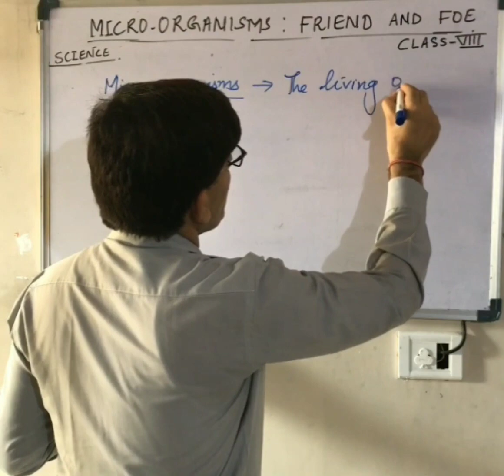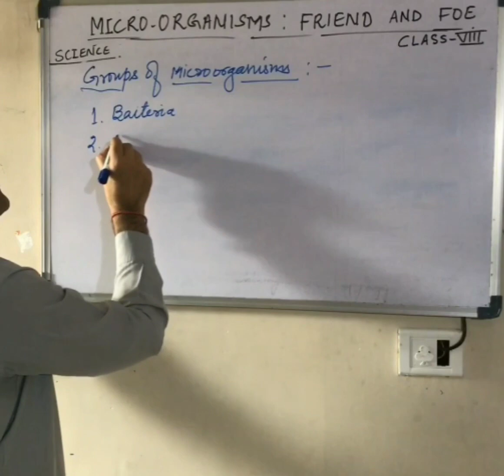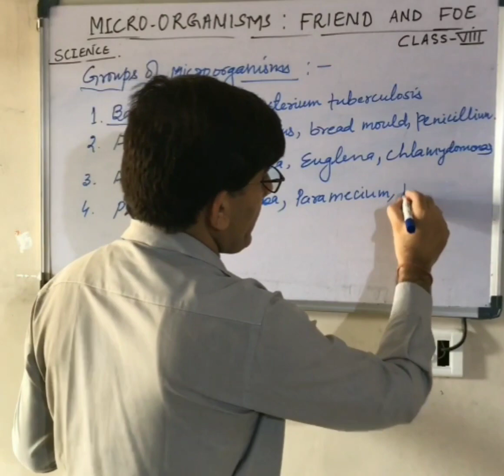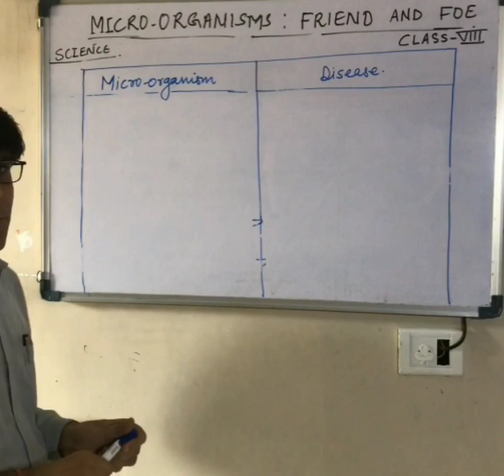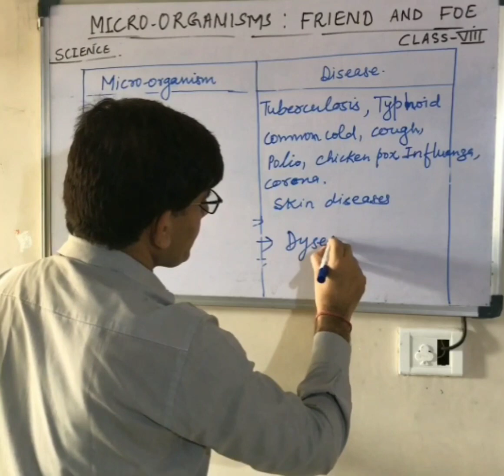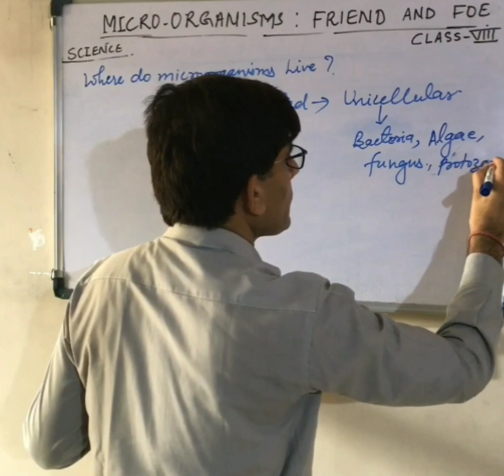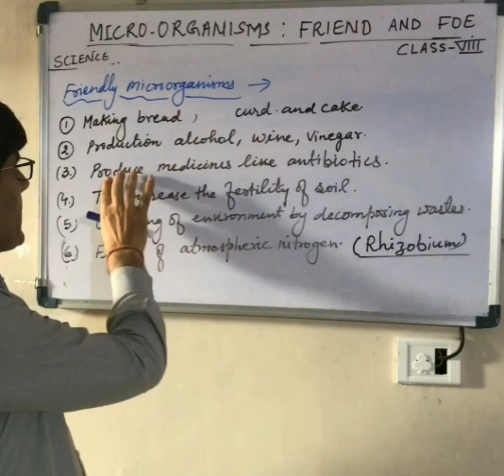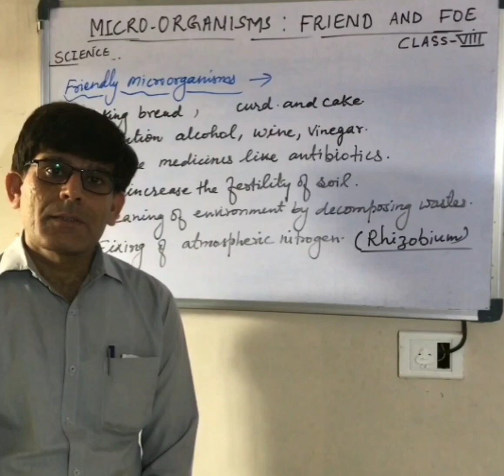Microorganisms Friend And Foe. Ch. 2. SCIENCE .CLASS 8. NCERT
Microorganisms
Groups of microorganisms, examples
Diseases caused by different microorganisms
Uses of microorganisms